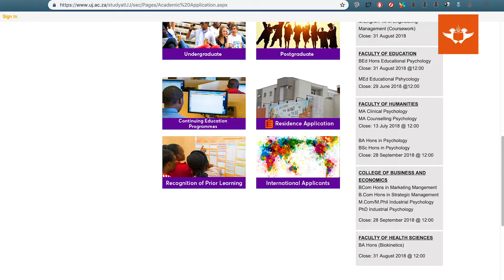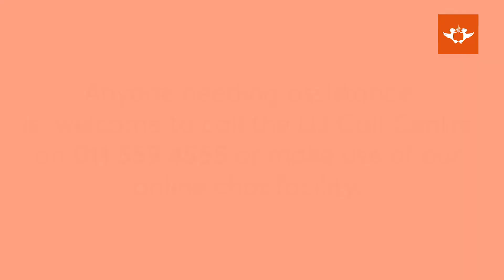Using UJ Online Registration Platforms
Students are urged to make use of the UJ virtual registration system.
Anyone needing assistance is  welcome to call the UJ Call Centre on 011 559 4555 or make use of our online chat facility (available via the UJ webpage).